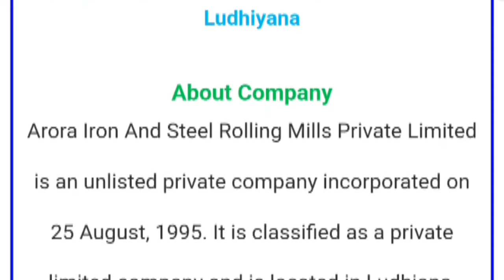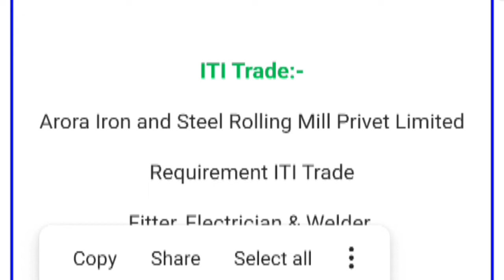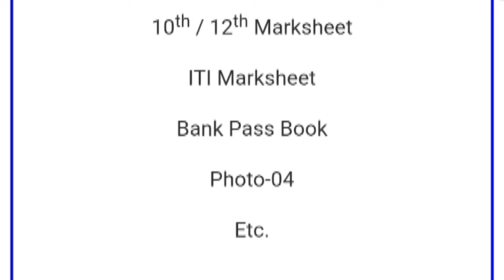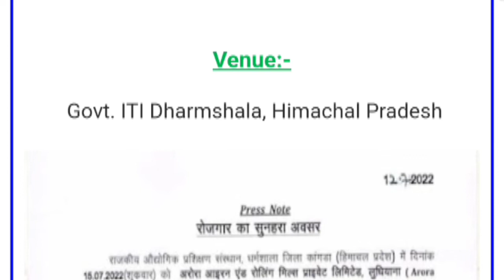Arora Iron & Steel Rolling Mill Ludhiana | Rolling Mill Company Jobs | Iti Campus Placement